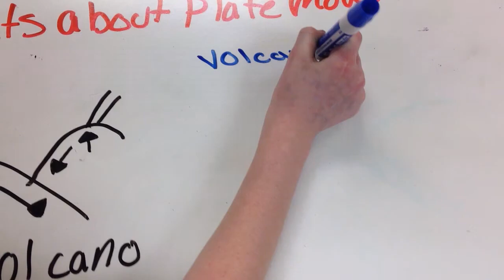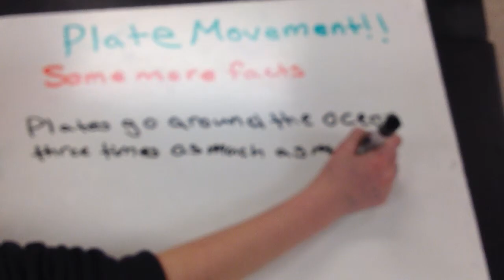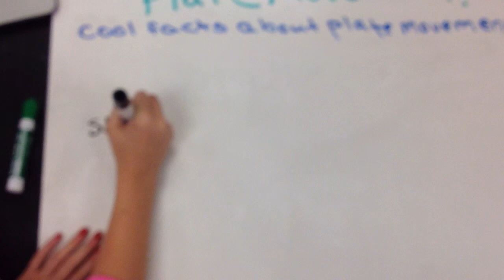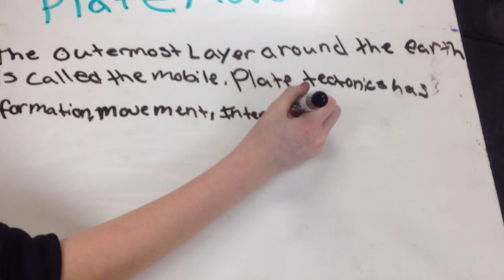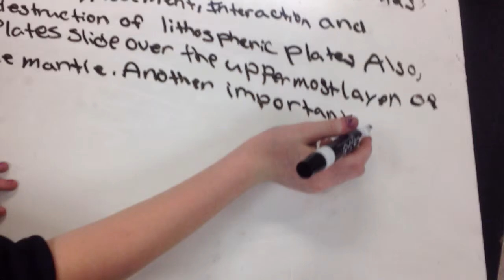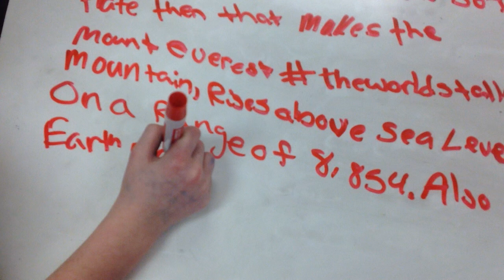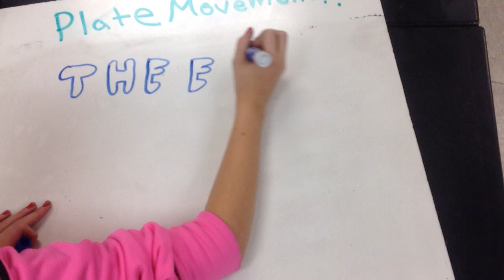Chevelle and Halie - Plate Movement